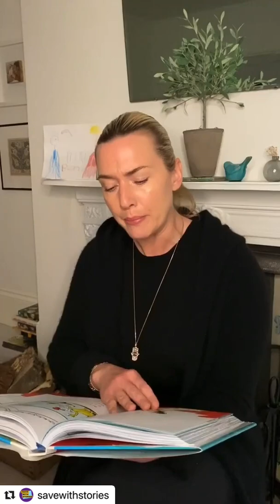Dr Seuss - “Green Eggs and Ham” read by Kate Winslet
THIRTY MILLION CHILDREN rely on school for food. Responding to the needs of kids during these school closures, @savethechildren and @nokidhungry have a new fund @SAVEWITHSTORIES to support food banks, and mobile meal trucks, and community feeding programs with funds to do what they do best—and also—with educational toys, books, and worksheets to make sure brains are full, as well as bellies.
If you can manage a one time gift of $10, please text SAVE to 20222. There is no maximum and there is no minimum—together we will rise and together we can help.
Thank you and stay safe. XX